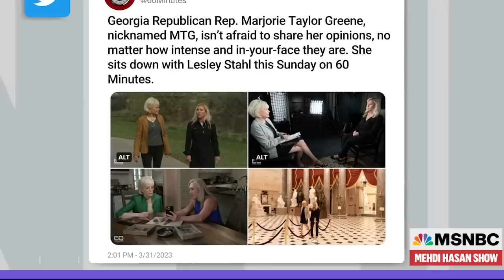Marjorie Taylor Greene Leaves Leslie Stahl SPEECHLESS After She Exposes Democrats On 60 Minutes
CBS News correspondent Lesley Stahl was almost speechless after Rep. Marjorie Taylor Greene compared President Joe Biden and Democrats